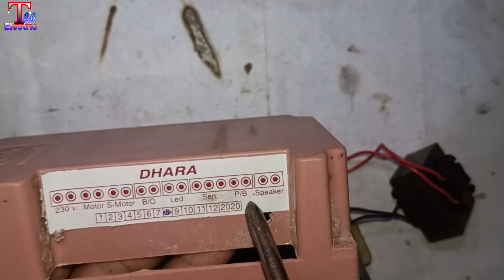Flour mill controller connection Pcb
इलेक्ट्रिक आटा चक्की कंट्रोलर कनेक्शन कैसे करें | Atta chakki controller connection flour mill